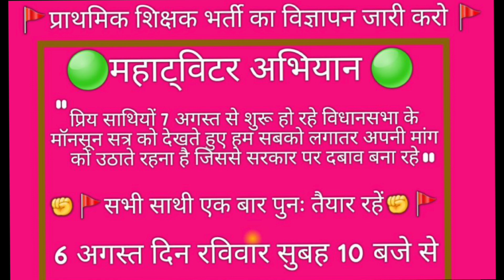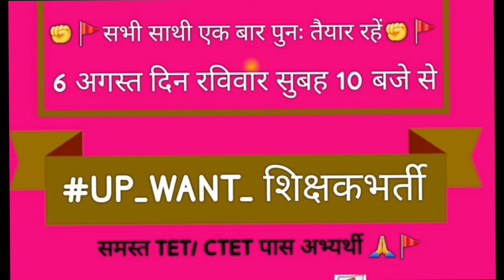1.26 लाख प्राथमिक शिक्षक भर्ती 🔥 नई घोषणा/ इंतजार खत्म/ लो हो गया स्पष्ट 😀 SUPER TET 2023/UPTET 2023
DSSSB 2023 Vacancy PRT, TGT PGT | DSSSB New Vacancy 2023 Recruitment Out | DSSSB big update | CTET
yournewdirection your new direction
up
up shikshak
super tet kab tak hoga
super tet expected date 2023
up super tet vacancy 2023 latest news
uptet form 2023
btr tet cut off
uptet notification
Emrs teacher exam pattern,
Emrs shikshak vigyapan latest news
up tgt pgt exam date,tgt pgt
UPTET 2023
SUPER TET
UPTET Latest Update By Ankit Sir
uptet update
Uptet 2023
Sueprtet vaccancy news
Super tet
super
super tet
Bihar 7th Phase Latest News Today
uptet exam